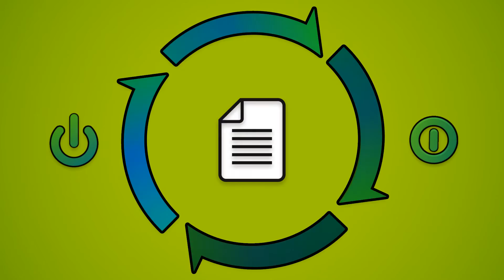MEVI AVOCADOS (Español) by rubig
Animación: Ari Ramirez
Diseño Grafico: Joule Arce & Daniela Mejia
Producción de audio: Rodrigo Malpica
Locución: Gema del Toro
Guion: Gonzalo Diaz
Dirección: RUBIG